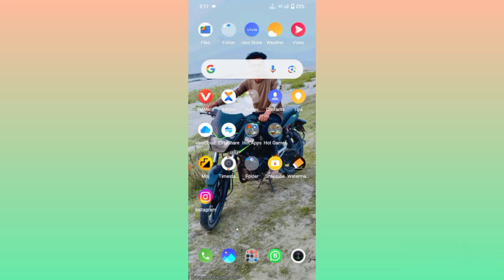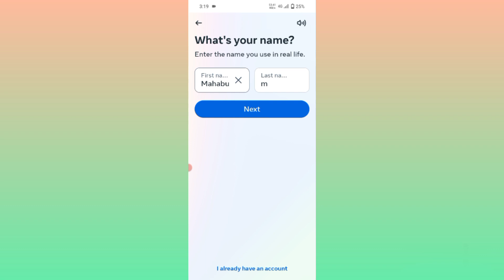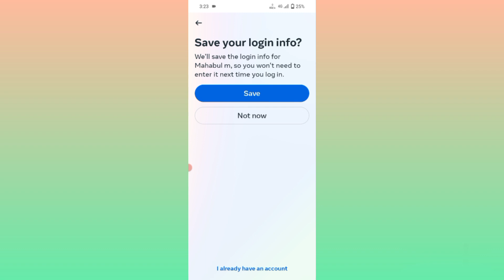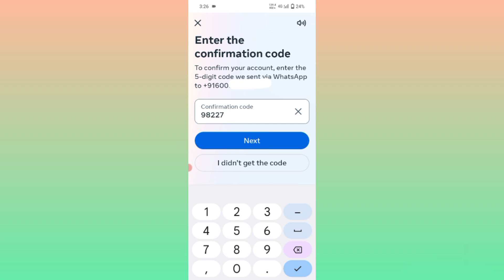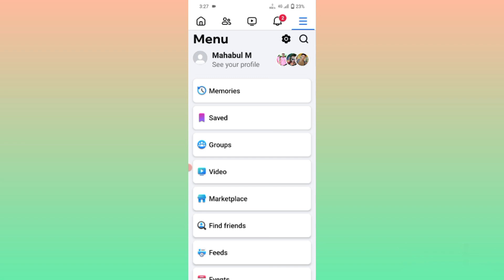Facebook account kivabe khule? How to create Facebook account Bangla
Facebook account kivabe khule? How to create Facebook account Bangla                                         -                                                                  -                               🌹                              -                                                    -                                                           -                      -            H̳i ̳ ̳ ̳ ̳ ̳ ̳ ̳ ̳ ̳ ̳ ̳ ̳ ̳ ̳ ̳ ̳ ̳ ̳ ̳ ̳ ̳ ̳ ̳ ̳ ̳                    ̳ ̳ ̳ ̳ ̳ ̳                        im̳ ̳M̳a̳h̳a̳b̳u̳l̳ ̳H̳o̳q̳u̳e̳ ̳w̳e̳l̳c̳o̳m̳e̳ ̳t̳o̳ ̳o̳u̳r̳ ̳Y̳o̳u̳T̳u̳b̳e̳ ̳c̳h̳a̳n̳n̳e̳l̳ ̳ ̳ ̳ ̳ ̳ ̳ ̳ ̳ ̳ ̳ ̳ ̳ ̳ ̳ ̳ ̳ ̳ ̳ ̳ ̳ ̳ ̳ ̳ ̳ ̳ ̳ ̳ ̳ ̳ ̳ ̳ ̳ ̳ ̳ ̳ ̳ ̳ ̳ ̳ ̳ ̳ ̳ ̳ ̳ ̳ ̳ ̳ ̳A̳b̳o̳u̳t̳ ̳t̳h̳i̳s̳ ̳C̳h̳a̳n̳n̳e̳l̳ ̳M̳y̳ ̳c̳h̳a̳n̳n̳e̳l̳ ̳n̳a̳m̳e̳ ̳i̳s̳ ̳m̳a̳h̳a̳b̳u̳l̳ ̳t̳e̳c̳h̳ ̳v̳i̳d̳e̳o̳s̳.̳4̳ ̳t̳h̳e̳ ̳v̳i̳d̳e̳o̳s̳ ̳o̳f̳ ̳t̳h̳i̳s̳ ̳c̳h̳a̳n̳n̳e̳l̳ ̳a̳r̳e̳ ̳g̳i̳v̳e̳n̳ ̳i̳n̳ ̳t̳h̳i̳s̳ ̳t̳y̳p̳e̳ ̳o̳f̳ ̳E̳d̳u̳c̳a̳t̳i̳o̳n̳ ̳t̳e̳c̳h̳n̳i̳c̳a̳l̳ ̳m̳o̳b̳i̳l̳e̳ ̳t̳i̳p̳s̳ ̳l̳e̳a̳r̳n̳i̳n̳g̳ ̳ ̳ ̳ ̳ ̳ ̳ ̳ ̳ ̳ ̳ ̳ ̳ ̳ ̳  ̳ ̳a̳b̳o̳u̳t̳ ̳t̳h̳i̳s̳ ̳v̳i̳d̳e̳o̳ Facebook account kivabe khulbo

Mahabultechvideos.4#

Mahabul tech videos.4

kivabe facebook account khulbo

 facebook ID kivabe khulbo

create fb account

facebook id create

how to open facebook id

create a new facebook account

sign up on facebook

facebook login

facebook kivabe khule